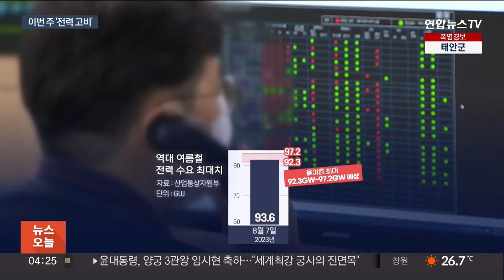폭염에 정전 속출…이번 주 '최대 고비' / 연합뉴스TV (YonhapnewsTV)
폭염에 정전 속출…이번 주 '최대 고비'

[앵커]

장마가 지나자 폭염이 연일 기승을 부리고 있습니다.

냉방기기를 쉴새 없이 돌리느라 전력 사용량이 크게 늘자 정전도 잇따르고 있는데요,

이번 주가 전력 수급의 최대 고비로 예상됩니다.

[기자]

지난 주말, 대전의 한화생명이글스파크 야구장.

한화가 KIA에 3대 0으로 앞서나가던 2회 말, 갑자기 전광판과 조명이 꺼졌습니다.

[중계 해설] "정말 이런 일이 있습니다. 지금 경기장에 전기 전체가 나가면서 중단이…."

광주 남구에서는 일대 아파트 단지 6곳의 전기가 끊겼습니다.

전기 복구 전까지 2시간 동안 3천여세대가 에어컨도 선풍기도 없이 열대야를 견뎌야 했습니다.

최근 밤낮 없는 폭염에 전력 수요가 급증하자, 전기 설비 과부하 등으로 이런 크고 작은 정전이 이어지는 겁니다.

정부는 이번 주가 올 여름 전력 수요의 고비가 될 것으로 전망했습니다.

특히 평일 오후 5~6시 최대 전력 수요가 발생할 것으로 봤습니다.

폭염이 이어지는데다 휴가를 마친 업계가 이번 주 복귀해 조업률이 올라가면 전력 수요가 치솟을 수 있기 때문입니다.

[최남호 / 산업통상자원부 2차관(지난달 10일)] "작년에 가정의 에너지 소비량은 살짝 감소를 했습니다. 공공·상업 부문이 아직은 에너지를 많이 쓰는 추세이기 때문에 그 부분들의 노력이 더 중요한 것 같습니다."

역대 여름철 전력 수요 최대치는 지난해 8월 7일의 93.6GW.

정부는 이번 주 전력 수요가 이와 비슷한 수준을 보이거나, 상황에 따라 97.2GW까지 오를 수 있다고 예상했습니다.

최대 104.2GW의 공급 능력을 확보한 상태지만, 필요 시 새로 건설한 울산 GPS복합화력발전소와 통영천연가스발전소 등을 시운전해 투입한다는 방침입니다.